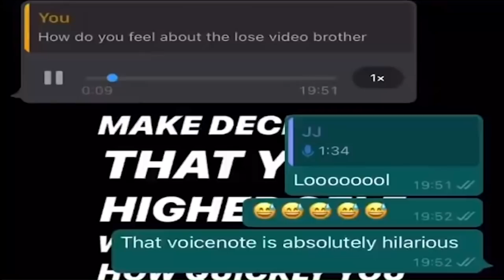KSI Sends A Voice Note To Troy